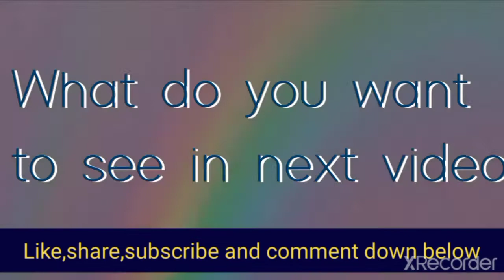Testing Viral* 5 minute craft *|Food hack | Rainbow sandwich hack | by Cooking Crackers